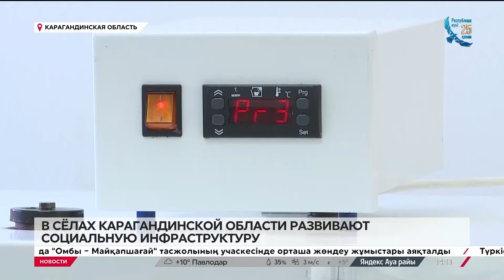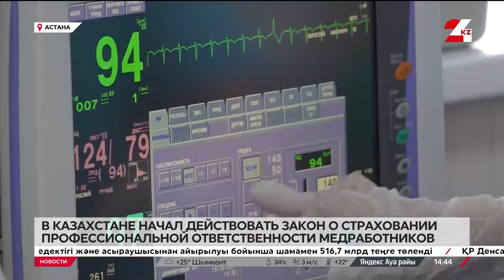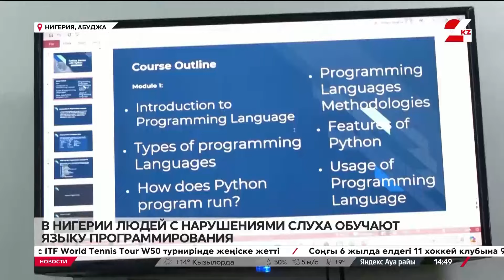Выпуск новостей 14:00 от 21.10.2024